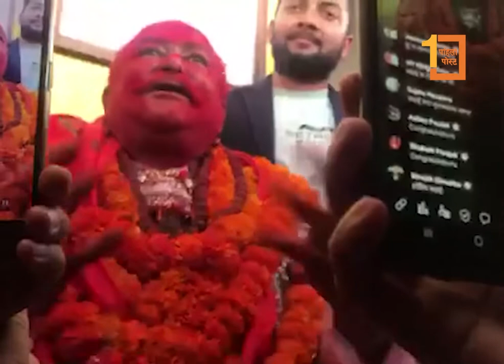चुनाव जित्न मैले मान्छे किन्नुपर्ने अवस्था आएन : दिपकबहादुर सिंह